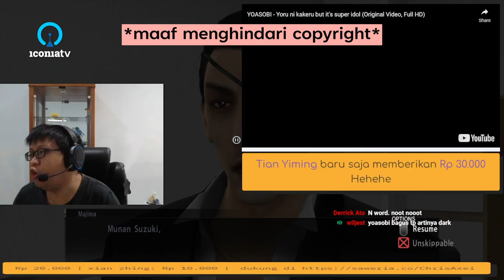Chris Axei Clip: 3 jenis yoasobi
Sumber: 18:44